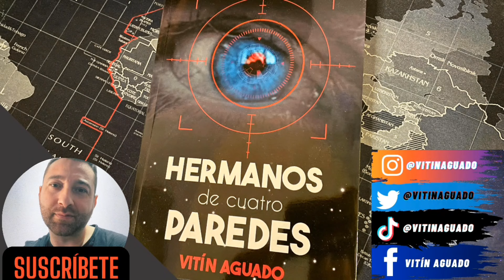FELIZ 2024 Y NOVEDADES!!!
Feliz año a todos y os traigo las novedades que tendremos en el canal este año 2024. Gracias a tod@s por ser parte de Vitineando.

CONSIGUE MI LIBRO HERMANOS DE CUATRO PAREDES:

Escríbeme por RRSS!!!

- ÚNETE A NUESTRO GRUPO  DE AFEITADO EN TELEGRAM! El primer grupo mundial de Telegram sobre el afeitado clásico + perfumería!!!